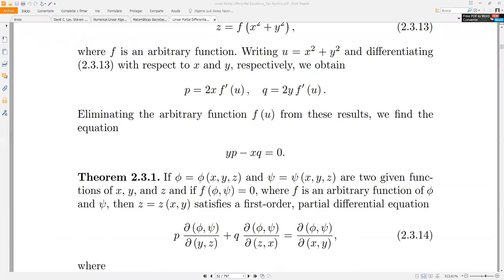Solución Completa, General y Singular de una EDP de primer orden- Ecuaciones Diferenciales Parciales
Analizamos las diferencias entre solución completa, solución general y solución particular. Además, comprobamos cómo obtener la EDP de la que son soluciones a partir de la solución completa o general. Reunión hecha vía Zoom con los estudiantes de Ecuaciones Diferenciales Parciales sección 1600 en el marco del II PAC 2021 en UNAH.